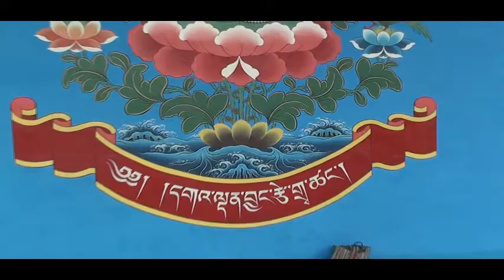Paintings at Gaden Jangtse Datsang, Mundgod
Gaden Jangtse Datsang is a Tibetan Buddhist monastery in Mundgod, Karnataka. Mundgod is about 60km from Dharwad [Dharwad-Kalghatgi-Mundgod].